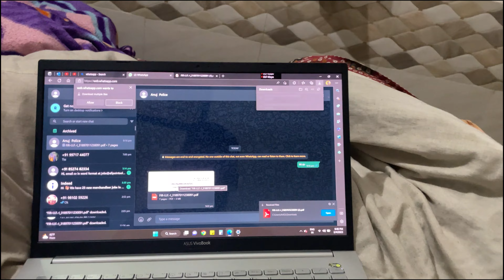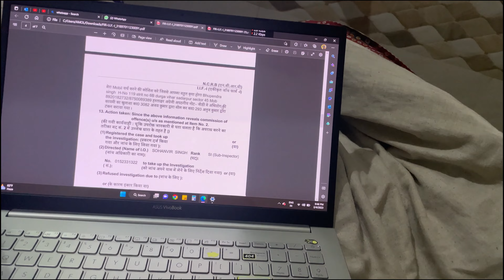Police station ke lag rahe hai chakar ho gayi chori 😢 vlog 5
papa ka phone chori ho gaya market mai FIR ke lag liye lag rahe police station ke chakkar or fir se ak phone kaharidna pada.